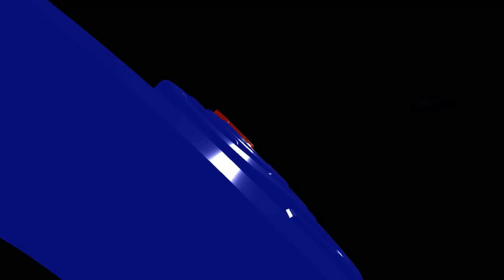Ketum PP IPPAT, DR H Hapendi Harahap, SH, SpN, MH, IPPAT Berwarna Karena Semua Sahabat, Bagian 2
Bincang Santai GrosseTV Bersama Ketua Umum PP IPPAT, DR. H. Hapendi Harahap, SH, SpN, MH, IPPAT Berwarna, Karena Semua Dianggap Sahabat dan Teman